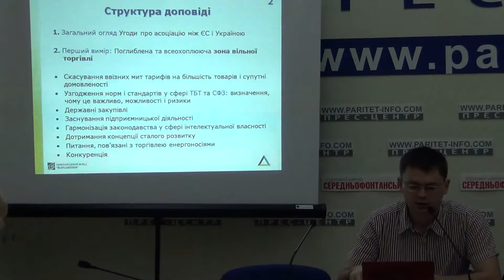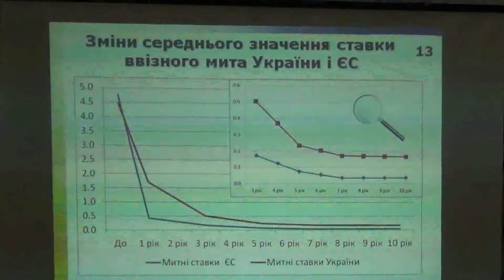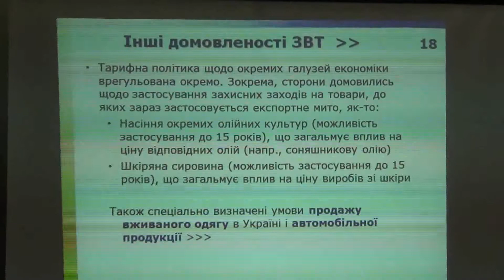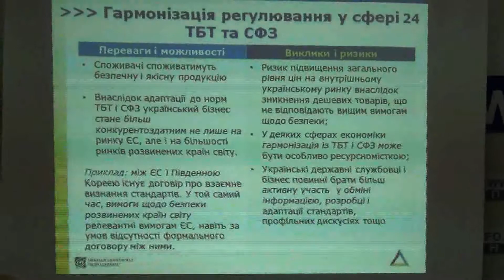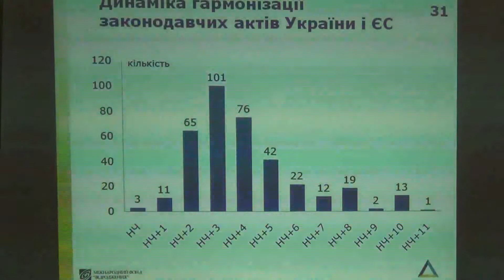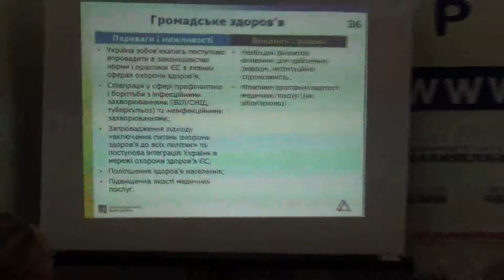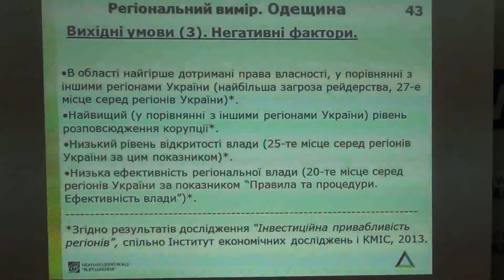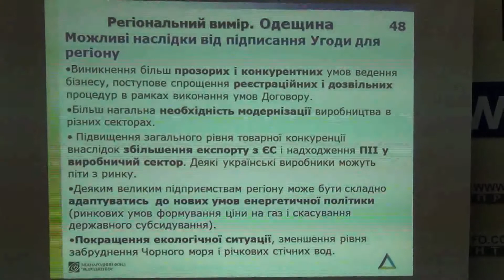o1.ua - Круглый стол «Зона свободной торговли с ЕС» / Новости Одессы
Цель мероприятия - начать на местном уровне беспристрастную дискуссию о преимуществах и вызовах для Одесской области создания углубленной и всеобъемлющей зоны свободной торговли с ЕС (УВЗСТ), определение и обсуждение возможных последствий для экономики региона и отдельных отраслей.
К участию приглашены народные депутаты Украины, представители местной власти, бизнеса, общественных организаций, партийных организаций, ученые, СМИ.

Больше о новостях, афише и других событиях в Одессе вы узнаете на нашем портале